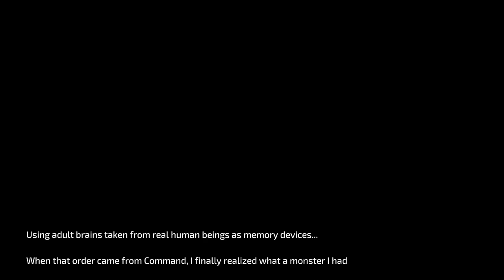Front Mission 1st (Remake) | Switch | #23 Looking For Dr. Brown